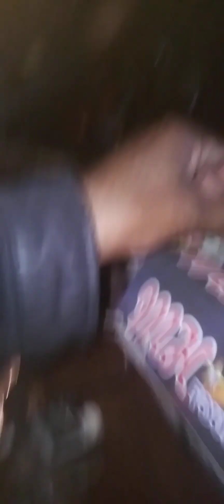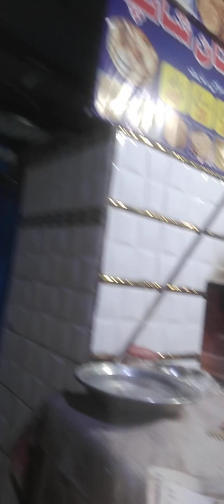5 April 2024